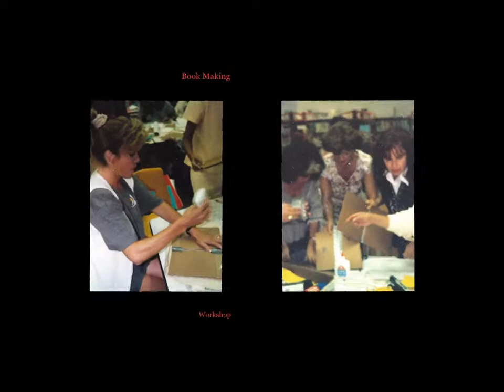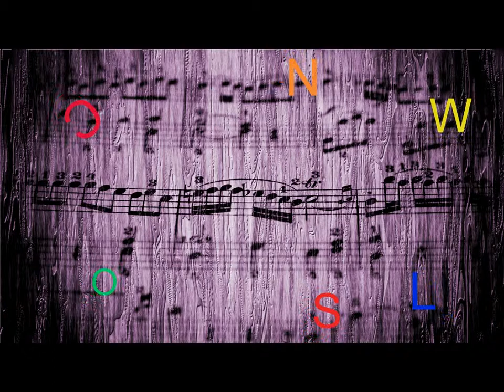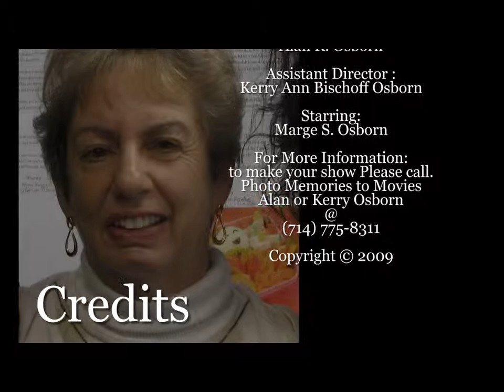Marge S. Osborn Retierment Show